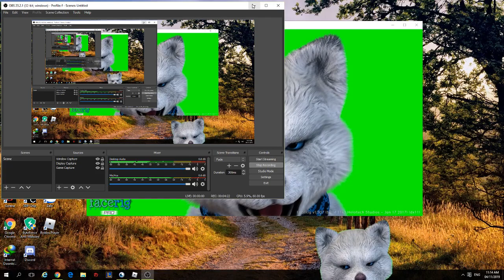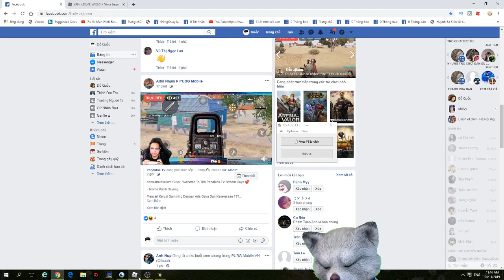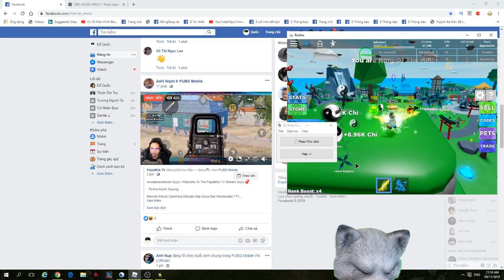NINJA LEGENDS CÁCH CÓ CODE VÍP VỚI BUG FAM KHÔNG MẤT NÍCH